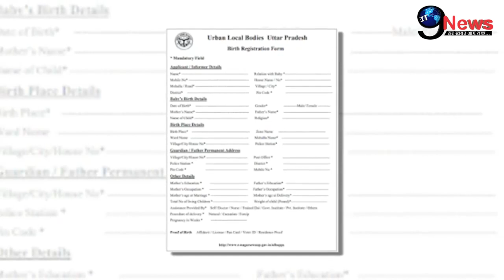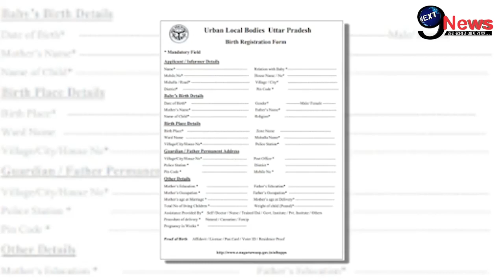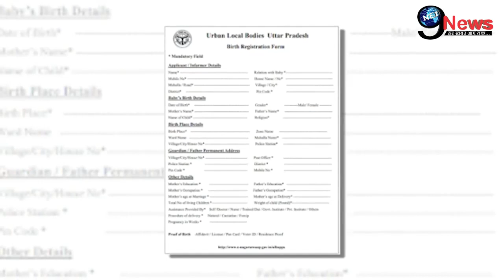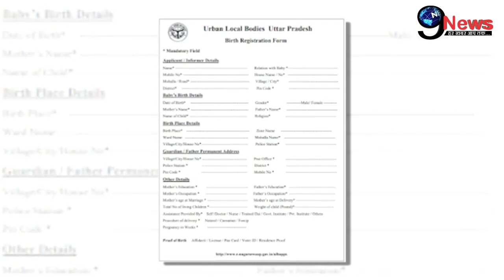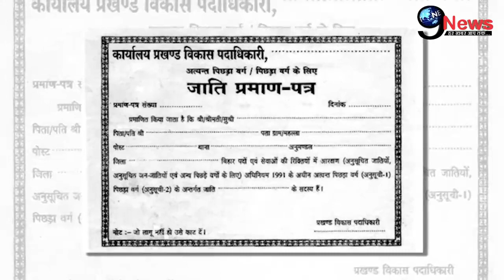योगी ने मंत्रियों की अकड़ निकाल दी, मुलायम के लाडले पुत्र को एक और बड़ा झटका...!!